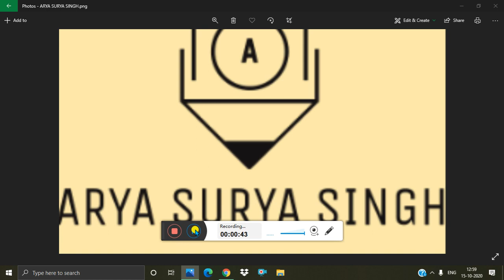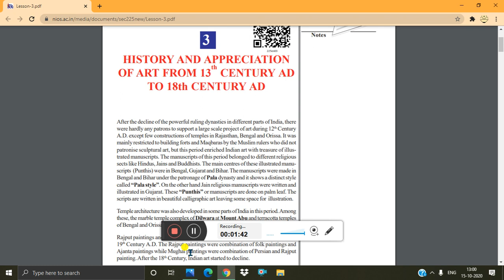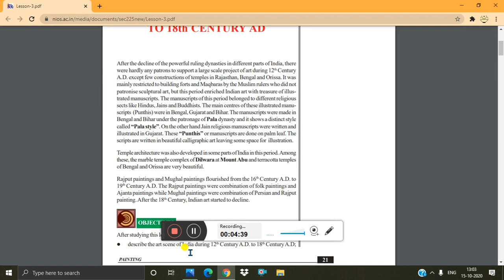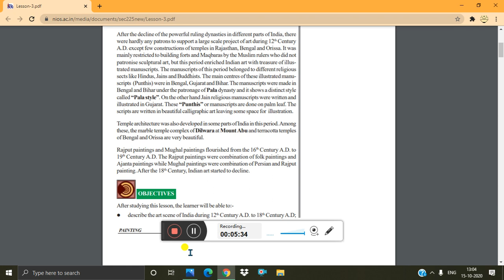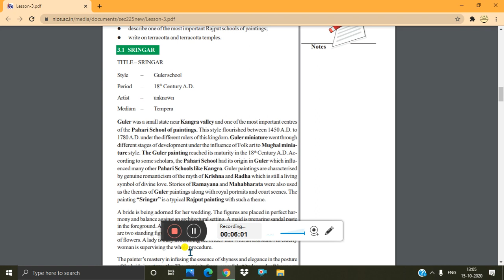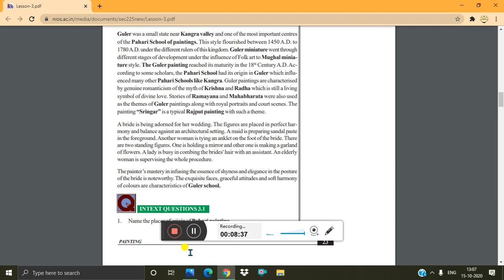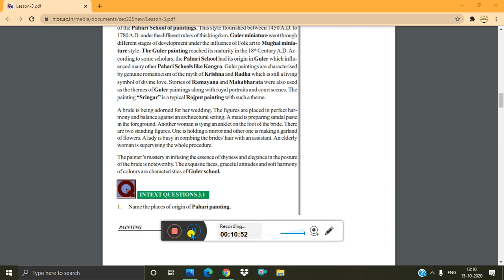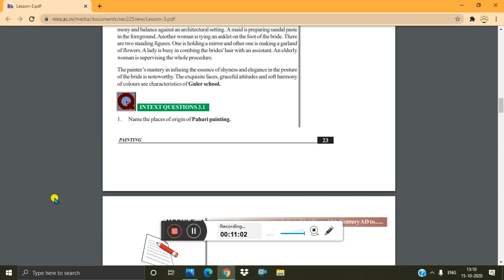lesson3HISTORY&APPRECIATIONOFARTFROM13THCENTURYADTO18THCENTURYADPART-1ofNIOSclass10subPainting(225)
Here is the lesson 3 of Painting (225) HISTORY AND APPRECIATION OF ART FROM 13TH CENTURY AD TO 18TH CENTURY AD of N.I.O.S class 10 part 1
second part in i card button
and part 2 coming in few hour